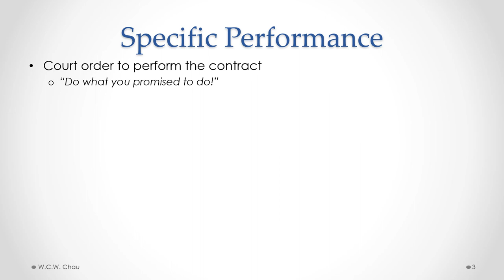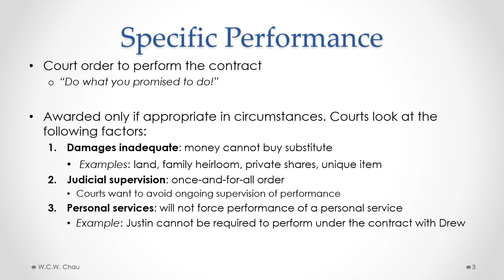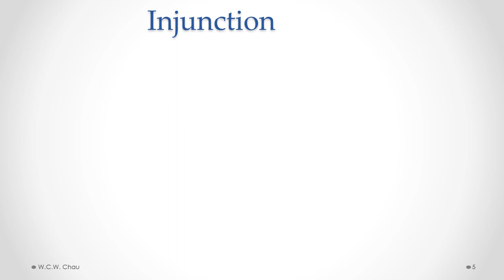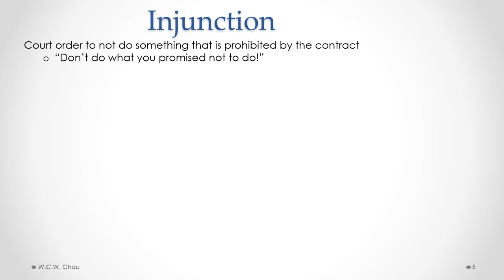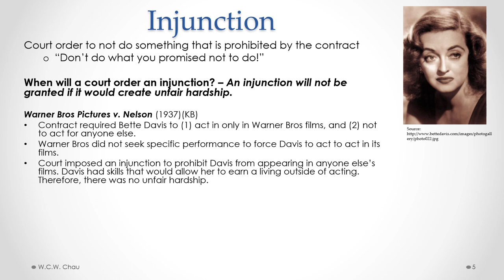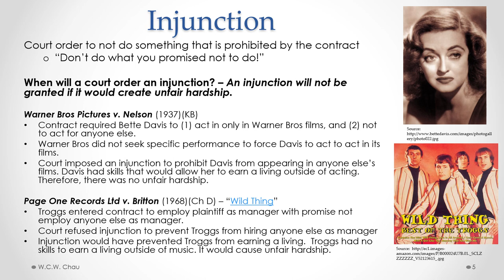Business Law: Module 2C, Part E - Contract Discharge & Remedies (Acc. Grad. Cert.)